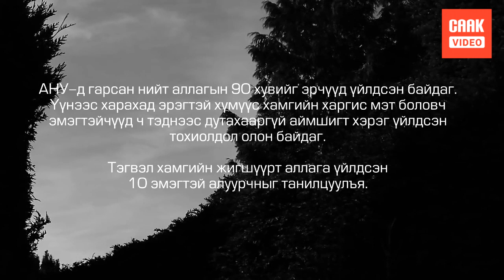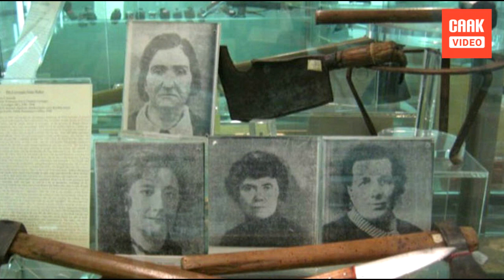Түүхэн дэхь хамгийн хэрцгий 10 эмэгтэй алуурчин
АНУ-д гарсан нийт аллагын 90 хувийг эрчүүд үйлдсэн байдаг. Үүнээс харахад эрэгтэй хүмүүс хамгийн харгис мэт боловч эмэгтэйчүүд ч тэднээс дутахааргүй аймшигт хэрэг үйлдсэн тохиолдол олон байдаг. Тэгвэл хамгийн жигшүүрт аллага үйлдсэн 10 эмэгтэй алуурчныг танилцуулъя.